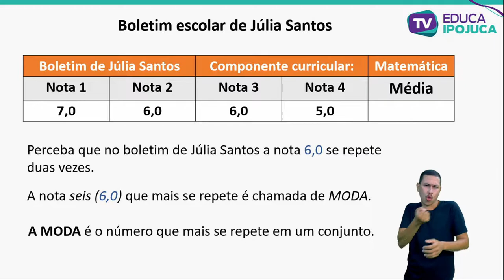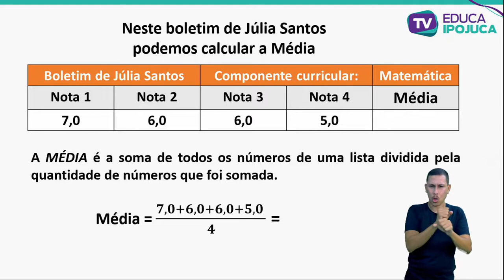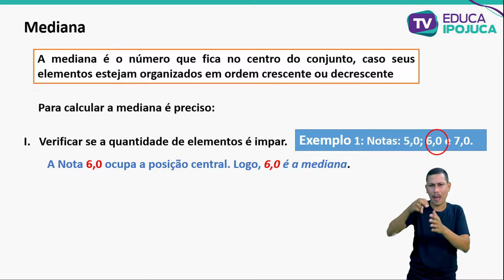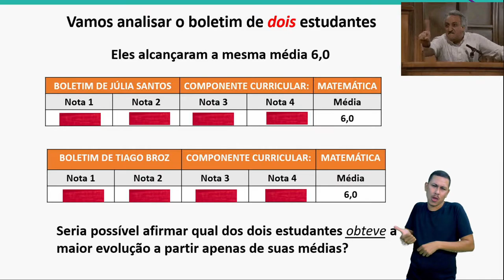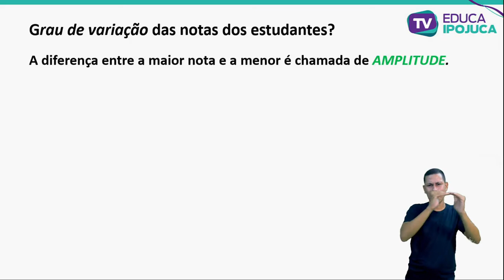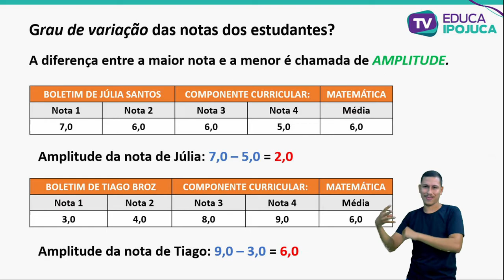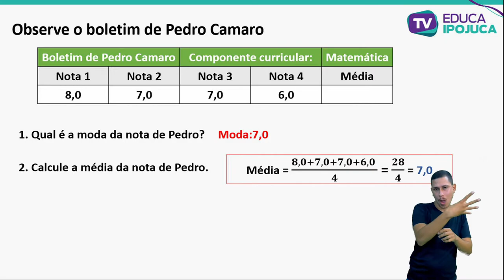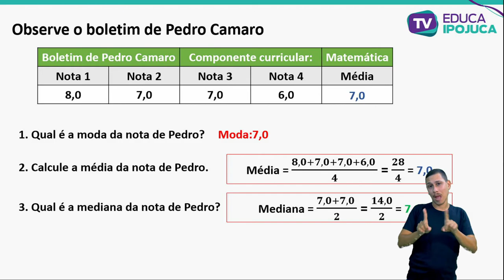MATEMÁTICA - MEDIDAS DE TENDENCIA CENTRAL E DE DISPERSÃO - 8º ANO - AULA Nº028